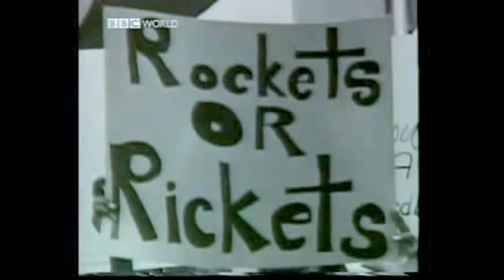The Apollo 11 Launch As It Happened Live On The BBC News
The Apollo program, also known as Project Apollo, was the third United States human spaceflight program carried out by the National Aeronautics and Space Administration (NASA), which accomplished landing the first humans on the Moon from 1969 to 1972.

Credit: NASA/BBC NEWS